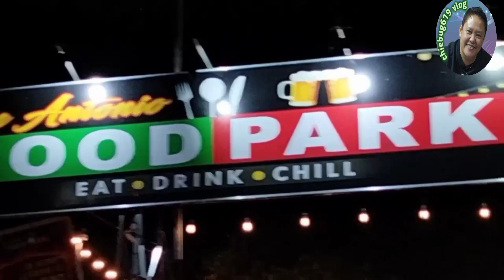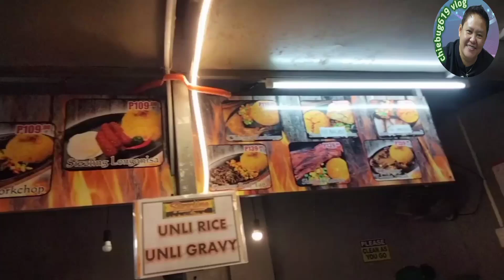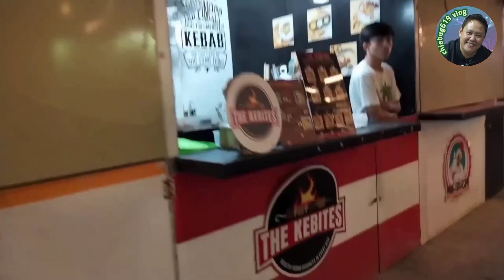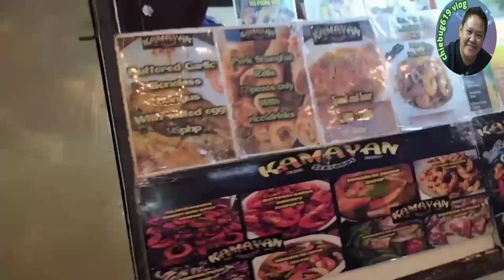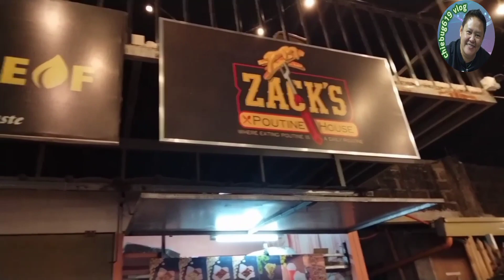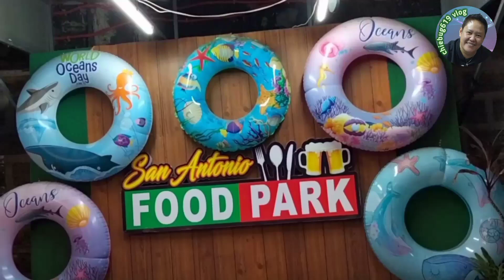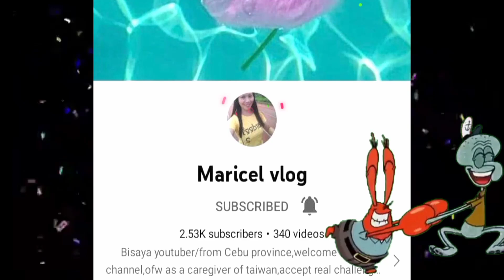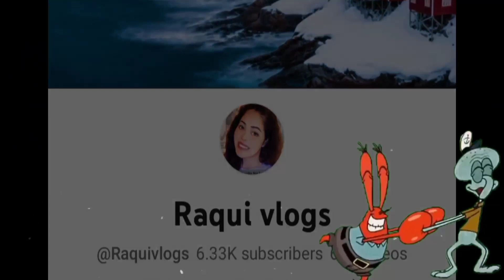Tara sa Biñan City - San Antonio Food Park